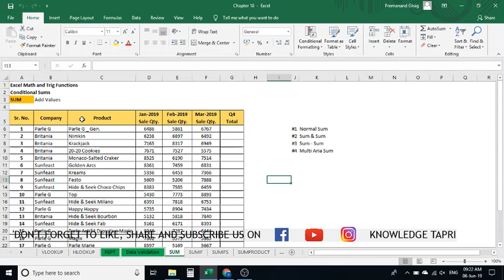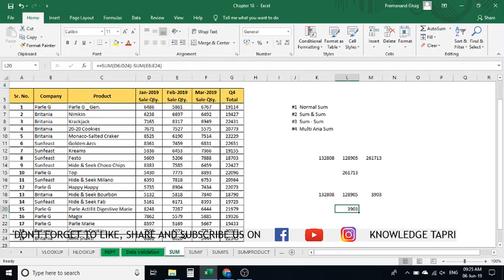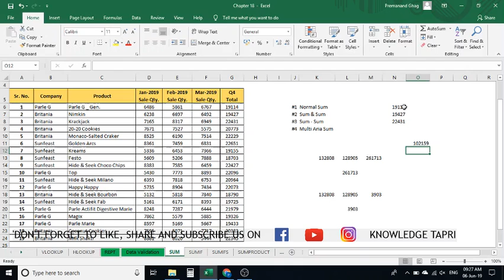Sum Formula in Excel Chapter 32 / भाग 32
माझे पप्पा मज्यासाठी हीरो आहेत ...
---तेजश्री

पप्पा खुप शिस्त प्रिय आहेत
--- मोठे जवाई

~*Topics Cover:*~
01. Open Workbook
02. Close Workbook
03. Open New Workbook
04. Worksheet Oprations:-
05. Create Range for Table

Ctrl + N: Create a new workbook.
Ctrl + O: Open an existing workbook.
Ctrl + S: Save the active workbook.
Ctrl + W: Close the active workbook.
Ctrl + C: Copy the contents of the selected cells to Clipboard.
Ctrl + X: Cut the contents of the selected cells to Clipboard.

Ctrl + F: Display the "Find" dialog box.
Home: Return to the 1st cell of the current row in a worksheet.
Ctrl + Home: Move to the beginning of a worksheet (A1 cell).